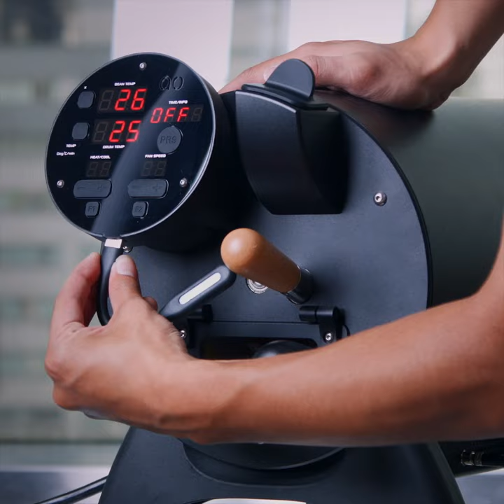Unboxing the Aillio Bullet - Easy-to-use, induction heating coffee roaster.